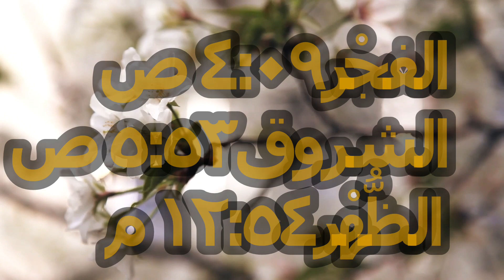مواقيت الصلاة في مصر اليوم الأربعاء ٢٠٢٣/٦/٧/مواقيت الصلاة علي القاهره اليوم/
قناتي انا وحياتي
اوقات الصلاة في مصر اليوم الأربعاء  ٢٠٢٣/٦/٧
مواقيت الصلاه
موعد الشروق اليوم
اوقات الاذان
مواقيت الصلاة فبراير ٢٠٢٣
النهارده المغرب علي كام
أذان المغرب النهارده الساعه كام
مدفع الأفطاراليوم الساعه كام
مواقيت الصلاة يناير ٢٠٢٣
مواقيت الصلاة
مواقيت الصلاة في مصر
اذان المغرب
مواقيت صلاة المسلمين
اوقات الصلاة
مواعيد الصلاة
اذان العصر
اذان العشاء
توقيت الصلاة
اذان الظهر
صلاة العشاء
مواقيت الصلاة القاهرة
وقت الصلاة
صلاة العصر
اوقات الصلاه
مواقيت الصلاة في القاهرة
اذان
موعد اذان العصر
صلاة الظهر
وقت صلاة الفجر
وقت الاذان
مواعيد الصلاه
موعد اذان العشاء
مواعيد الاذان
المغرب اذان
موعد اذان المغرب اليوم
اوقات الاذان
موعد الاذان
أذان المغرب
توقيت صلاة الفجر
توقيت الصلاه
وقت صلاة المغرب
توقيت الاذان
وقت صلاة
الفجر اذان
مواقيت الاذان
متى يأذن المغرب
موعد اذان
اذن الفجر
متى اذان المغرب
موعد الصلاة
آذان المغرب
مواقيت
ميعاد صلاة الفجر
أذان العشاء
أذان العصر
مواقيت الصلاة الإسكندرية
الظهر اذان
موعد الشروق
توقيت صلاة
موعد الفجر
صلاة المغرب اليوم
أذان الظهر
وقت اذان العصر
قناتي انا وحياتي
مواقيت الصلاة في مصر اليوم الأربعاء ٧يونيو  ٢٠٢٣

رابط قناتي علي اليوتيوب
صفحتي على الفيس بوك
مدونتي الشخصيه علي الفيس بوك